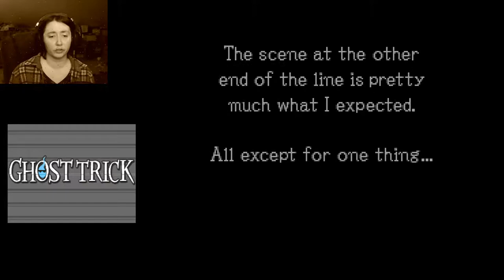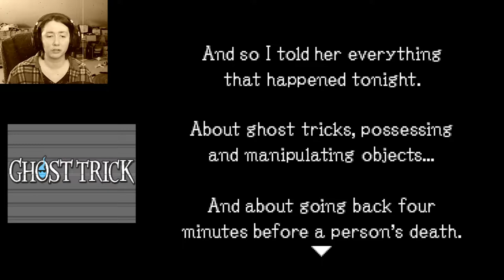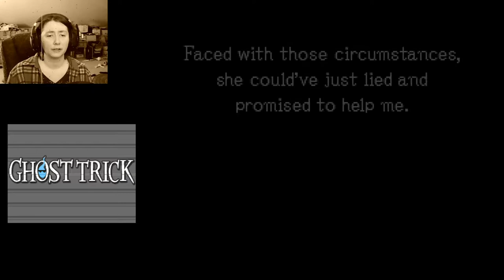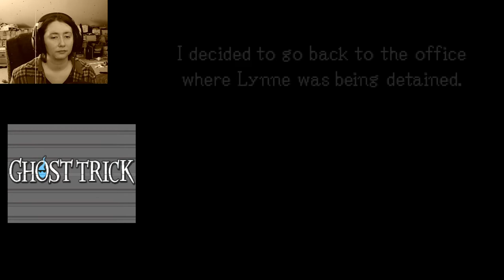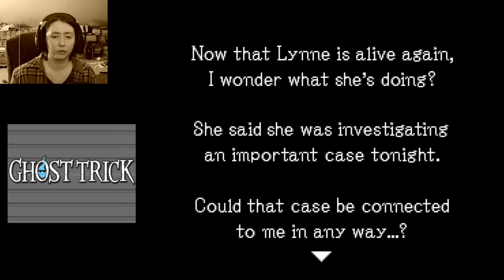SPOTLIGHT FRENZY!: Ghost Trick Part 4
In this installment, Lynne is dead again! Can we save her a second time? Or has Sissel met his match at this puzzle?